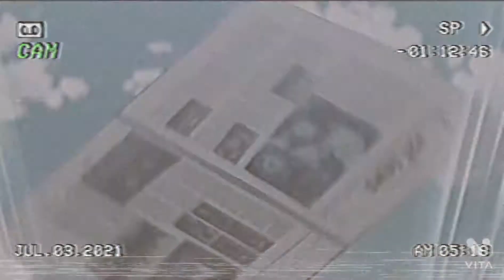Baki▪︎AMV▪︎- Faliure (by Neffex)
⚫Animation: Baki the Grappler 2018